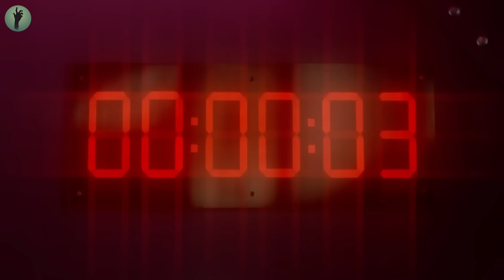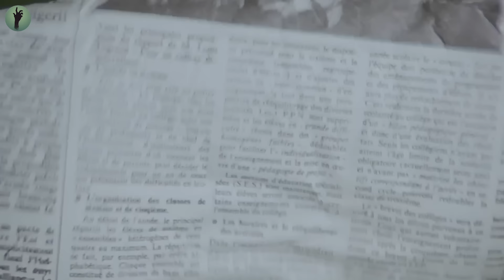Si svegliano per rendersi conto di essere gli ultimi due uomini che devono ripopolare la Terra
Due uomini si offrono volontari per testare l'ibernazione sugli esseri umani, ma invece di dormire per tre anni come originariamente previsto, si svegliano dopo cinquant'anni e scoprono che ora esistono solo donne.